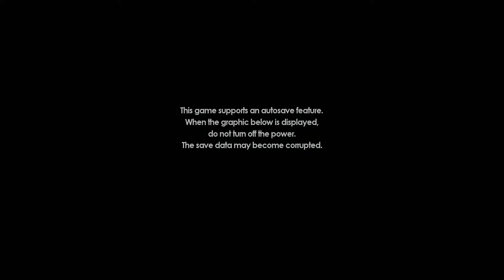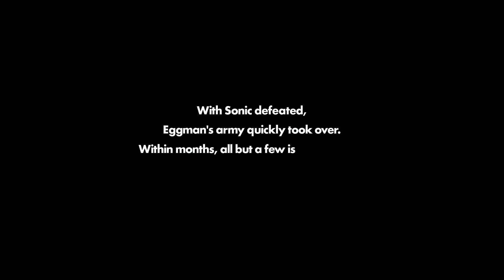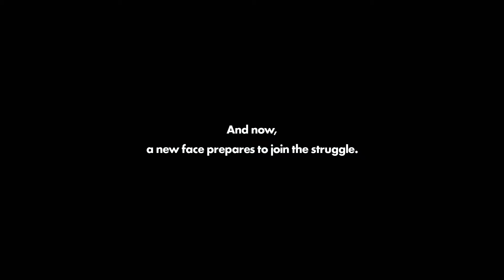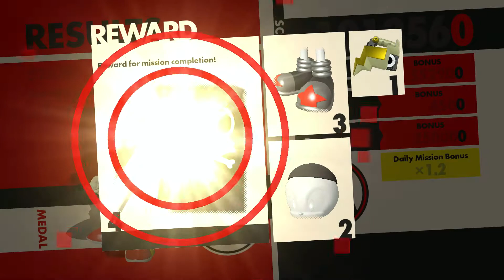⭐ XI Dragoon's Commentary | SONIC FORCES | PC Walkthrough - PART 1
Fueled by his years-long hatred of Sonic the Hedgehog, Dr. Eggman prepares to take yet another shot at expanding his Eggman Empire across the globe by working on an "invincible instrument of destruction" within the confines of his laboratory, with Orbot and Cubot commenting on how serious Eggman is this time.

When everything is ready, he launches a large-scale offensive on an urban center with his Death Egg Robots and Egg Pawns. As things get desperate for the residents and all hope seemed lost, Sonic appears on the scene, having answered Tails' emergency call, and makes short work of the Egg Pawns threatening Tails and several civilians before challenging Dr. Eggman. Eggman, however, having anticipated this, has a surprise up his sleeve.[20] As Sonic charges at Eggman, the doctor summons his allies, who block Sonic from reaching Eggman in his Egg Mobile. To his surprise, Sonic sees that Eggman's allies are none other than Shadow, Metal Sonic, Zavok, and Chaos. Among the familiar faces is also a newcomer: an enigmatic and powerful being who acts as Dr. Eggman's right-hand man and the leader of the Eggman Army.[21] Sonic tries to fight them, but is overwhelmed and easily thrashed by the newcomer's mysterious power as well as his allies. Tails, unable to help or figure out the newcomer's power, could only watch as Sonic gets defeated and falls unconscious.

With the world believing Sonic to be dead, Eggman and his forces quickly take over the world. Using the mysterious being's power,[22] the Eggman Empire manages to conquer over 99% of the planet over the course of six months,[1][22] with only but a few isolated areas still free from their control. All hope is not lost, however, as those among Sonic's friends who managed to escape Eggman's invasion[23] decide to continue the fight. Together, they form a rag-tag team called the Resistance to combat Eggman's forces, with Knuckles the Echidna as their commander. Other members include Amy Rose, Team Chaotix, Rouge the Bat, and Silver the Hedgehog. Excluded from the Resistance is Tails, who vanished after Sonic's disappearance, having become distraught over his apparent demise.

Despite assembling a small army, the Resistance is unable to stop Eggman's forces led by the new enemy, and the innocent are starting to give up hope. As the Resistance's core members discuss their situation, they bring up a new recruit that is joining them. After accessing the recruit's file, Knuckles arrives with updates from the battlefield before introducing the new recruit: a cowardly soldier who survived an encounter with the mysterious being months prior, whom the Resistance nicknamed "Rookie". Not long after, Knuckles learns from Rouge that Sonic is still alive and that he is being held prisoner onboard the newly-rebuilt Death Egg. Formulating a plan to rescue Sonic, Knuckles sends the Rookie and a squad to the Spaceport, and after much effort, the Resistance manages to steal a shuttle.

Meanwhile, Tails is in the City, trying to fix a badly-damaged E-123 Omega. As he is about to give up though, he is threatened by Chaos, who managed to sneak up on Tails before he noticed it. Before Chaos can attack Tails, however, Classic Sonic arrives, emerging from a wormhole he was sucked into after the most recent battle in his dimension, and saves Tails. Tails theorize that Infinite's strange powers are affecting other dimensions, which may have pulled Classic Sonic into their world. Believing his appearance there as a sign, Tails regains his hope and sets out with Classic Sonic to save the world.